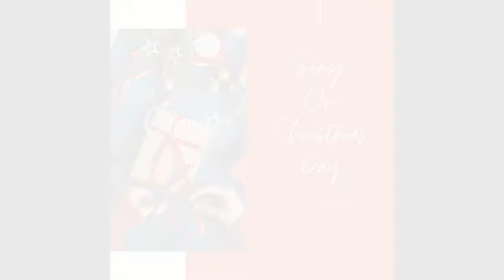Hornet Preschool Christmas Program 2020